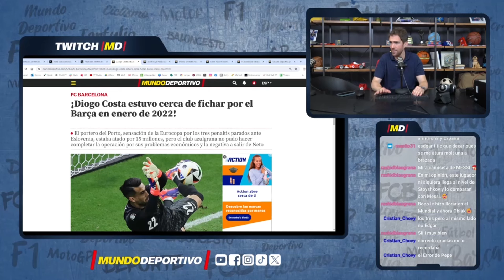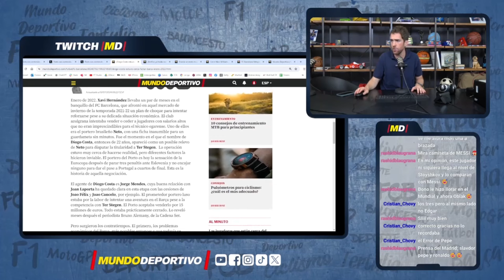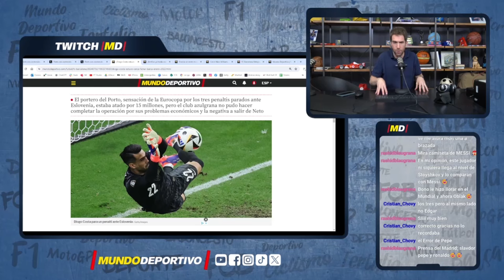FC BARCELONA | ¡Diogo Costa estuvo cerca de fichar por el Barça en enero de 2022!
El portero del Porto, sensación de la Eurocopa por los tres penaltis parados ante Eslovenia, estaba atado por 15 millones, pero el club azulgrana no pudo hacer completar la operación por sus problemas económicos y la negativa a salir de Neto.